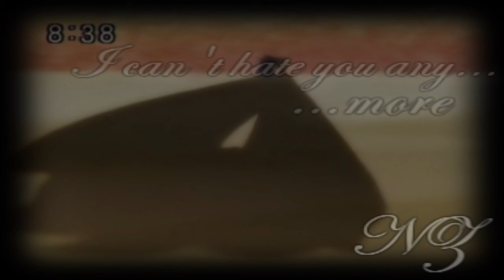. sonic can't hate amy ♥~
Hey guys!
Just a little Sonamy video to show I'm not only up to Shadmaria (: I'm better now, my illness floated away like a baloon :D
And right now I'm feeling VEEEERY MAD! I was playing Shadow the Hedgehog in the PS2, in "Select Mode", because I was in the end of the normal story, and I wanted to play Lost Impact, the ARK level. I tried sooo hard in the past to to the hero mission (because of Maria :D) but I DIDN'T FOUND THE DAMN 35 ARTIFICIAL CHAOS!! And TODAY I was playing it in Select Mode and... I DID IT. But the next level didn't opened, because it was the DAMN SELECT MODE, NOT THE STORY MODE!!

...very hard to understand what I wrote here, hm. But try (:

Song: I Can't Hate You Anymore
Artist: Nick Lachey
Media used: Sonic X
Couple: Sonic/Amy
Program used: Sony Vegas 7.0